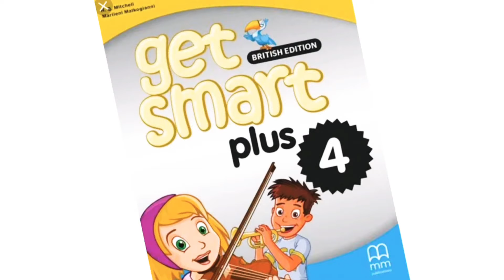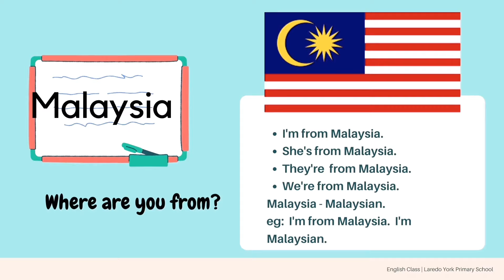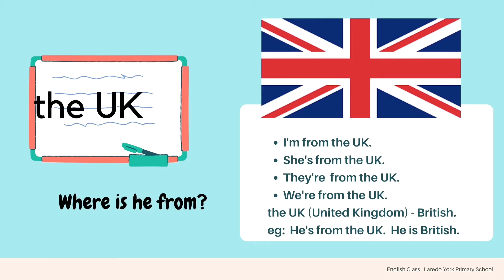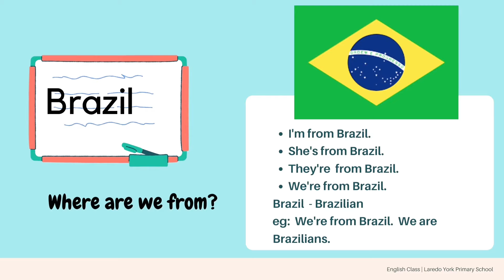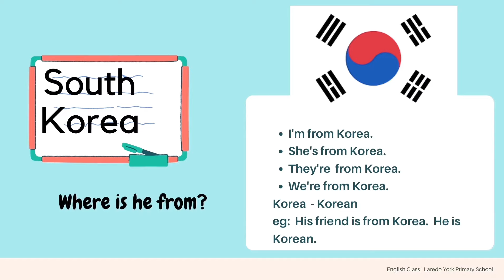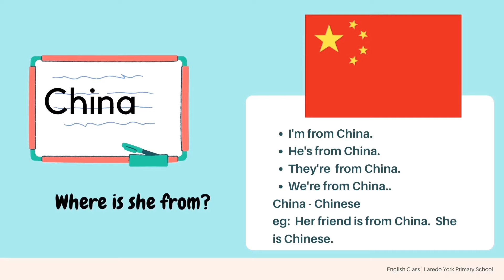CEFR Year 4:Module 1-Where are you from-(flags and nationalities)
Dear pupils, if you have any questions or anything that you don't understand please let me know. I'll try to answer..